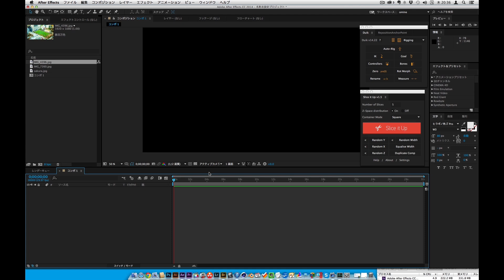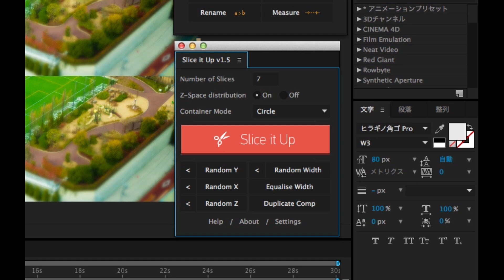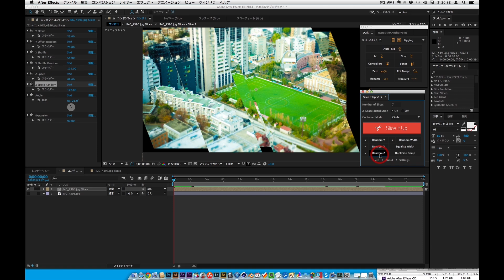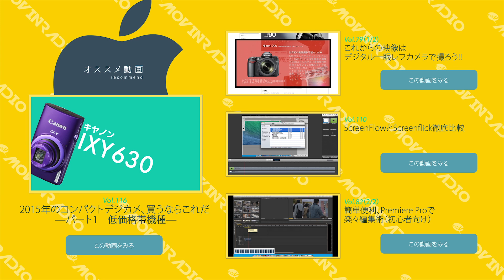必殺 『Slice it Up』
レイヤーをスパスパスライスしてしまうAfter Effects（アフターエフェクト）用スクリプト『Slice it Up』のご紹介。

派手ではないもの手作業でやると膨大な時間がかかること間違いなしのモーション付け作業。そんな作業をぐっと効率化してくれる強力なツールなんです。

Corresponding to the function of subtitles!!

Introduction of a script for After Effects which slices a layer "Slice it Up".

Motion bill work without the fact mistakes for which it takes enormous time when it's done by the thing handwork which isn't flashy. Such work, much, the strong tool you make efficient.

■ And After Effects, Premiere, a camera, Mac and Windows are sometimes reviewing a tutorial and hardware briefly focusing on a topic of picture making. When not bothering, please estimate and do me a comment and channel registration etc..
An Internet radio (podcast) program is also showing as different contents.